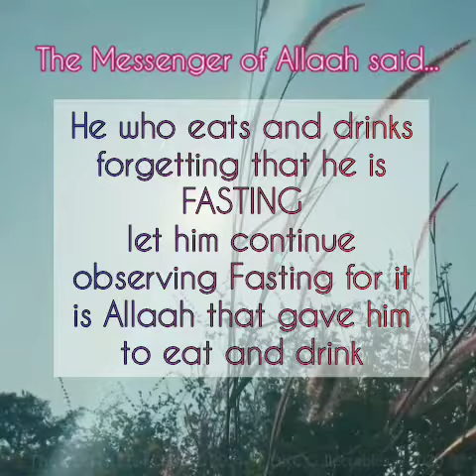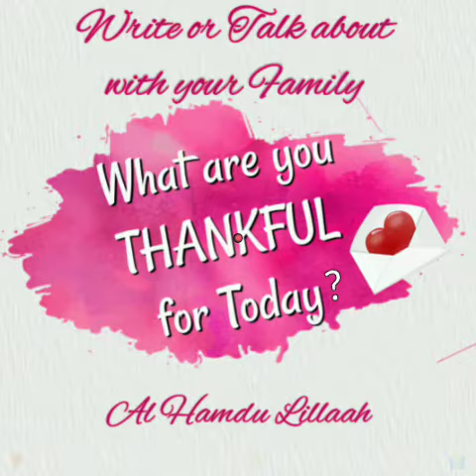DKC: Eating Because YOU FORGOT! ~ (RAMADAAN BOOSTERS - Day 14) (with QUIZ QUESTION)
Video Info: RAMADAAN BOOSTERS: Day 14 - Eating Because You Forgot!. (14th Ramadaan 1441 AH) ~ EVERY DAY REMINDERS - NOT JUST FOR RAMADAAN ~
*Look out for the QUIZ QUESTION at the end of the Video, In Shaa Allaah and assist your Child to contact the Club with their Answer, to add more POINTS to their Score.

Suitable for: TEAMS B & C (7 - 12 Years) ~ All TEAMS Welcome.

Due to Technical Difficulties we apologies for the delayed Upload of our RAMADAAN BOOSTERS Video Clips. Thank You for your patience, The DKC.
(Recording in preparation for  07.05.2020 / 14th Ramadaan 1441 AH).

WHY NOT JOIN OUR CLUB... Your Children can learn more about the Deen through our QUIZZES, REMINDERS, STORYTIME CLASSES & COURSES and have chance to WIN one of our DKC BONUS GOODY PACKS! Another FUN way to gain knowledge with The DEEN KEEN CLUB.

REGISTER WITH THE CLUB... You MUST be Registered if you'd like to start Earning POINTS and to join our PRIVATE INTERACTIVE GROUPS. The more POINTS you collect the more REWARDS & PRIZES you gain along the way!

CLICK our DKC COLLECTABLES ICON above OR this PLAYLIST FOR ALL THE VIDEOS ON OUR CHANNEL

We like to share little Reminders and Pieces of Knowledge to help you learn more about your DEEN. Suitable for All Ages ~ Everyone Can Benefit...

* * * * *  WE ARE CURRENTLY UPDATING OUR WEBSITE - NEW LINKS WILL BE UPLOADED SOON  * * * * *  Please use our EMAIL if you would like more information about anything or have any Questions. Thank You.

* DKC: THE QURAAN ~ Surah An-Naas (8) (with QUIZ QUESTION to earn POINTS)

Viewers are welcome to Contact the Club and share any Comments, Feedback or Questions, we'll display our favourite ones, with your Name or preferred 'Online Nickname' of your choice, or Anonymously on our Website or in the Description with the related Video you email us about, it's... or Text us on Telegram or WApp... 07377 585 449. We look forward to hearing from you soon, In Shaa Allaah.